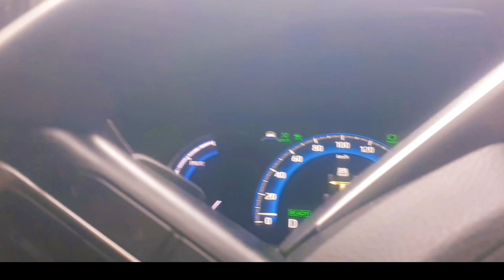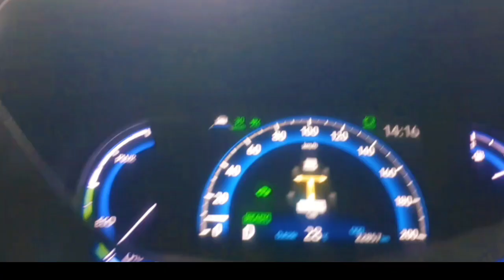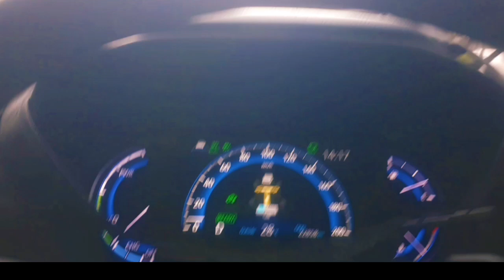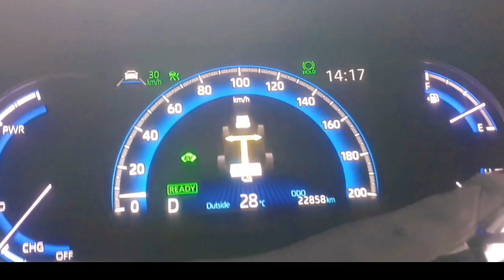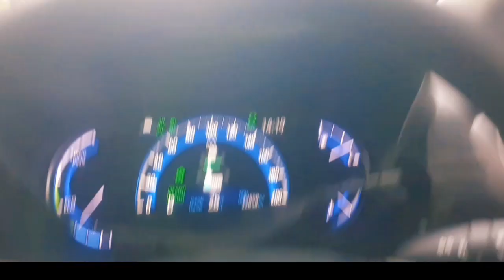Cara Aktifkan Fitur Adaptive Cruise Control Innova Zenix Hybrid || Jalan Macet No Problem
Adaptive Cruise Control Innova Zenix Hybrid